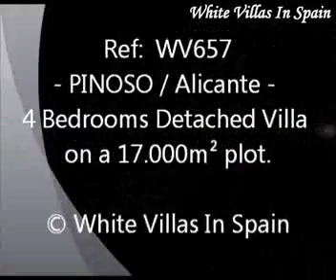Pinoso - 4 Bedrooms Stunning Detached Villa - (© White Villas In Spain)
Ref: WV657 - PINOSO.

- This Stunning Detached Villa of a 210m² build is set on a 17.100m² plot and is situated only five minutes from the town of Pinoso.